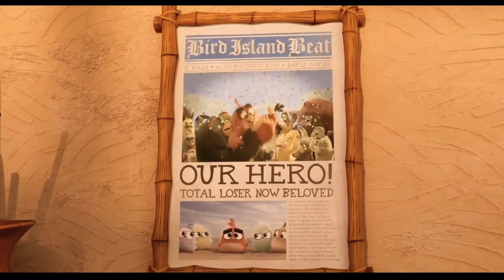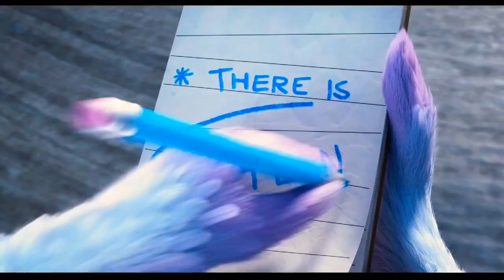Angry Birds 2//Hindi dubbed Trailer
Hollywood Dubbed Latest Movie trailers 2019